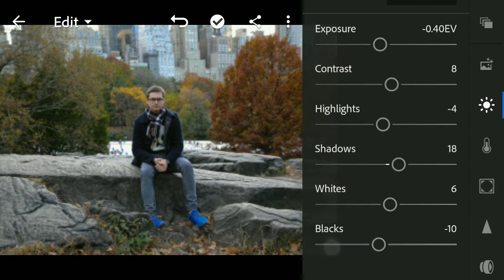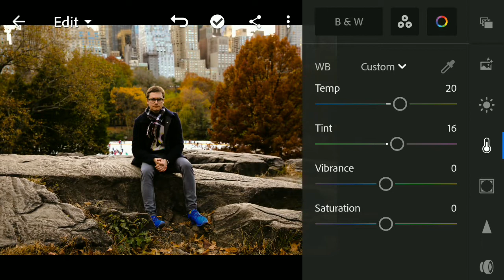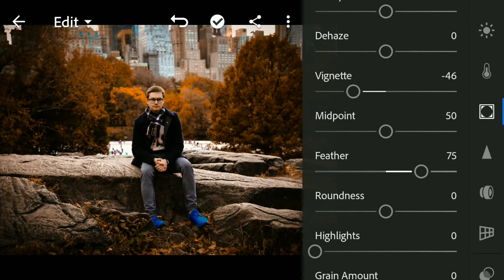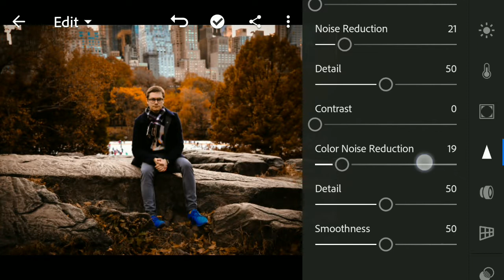Lightroom tutorial🔥 edit cinematic ORANGE | Free Presets DNG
• MUST READ THIS Watch this video without skipping for get the password.
Password will appear at the upper right corner of the screen.

• For Example:
First Password: 87**
Second password: **70

[8770 just an example not a Right password]

Try to do manually for a better quality because some settings are not work in every photos.

• WARNING
Do Not Put the password in the comment section.

 All the pictures shown in the video, belong to their respective.

Editing app: Lightroom mobile
App that I'm used in this tutorial